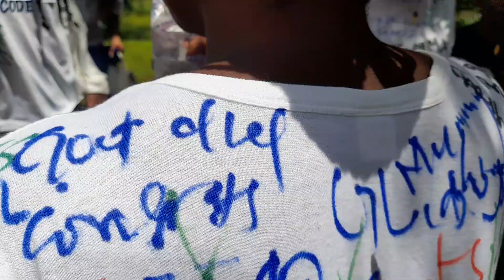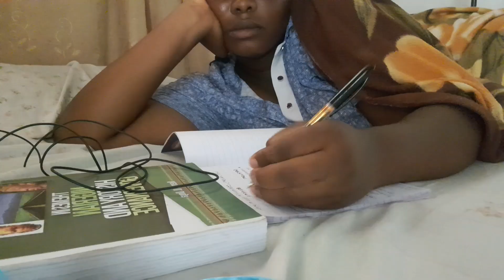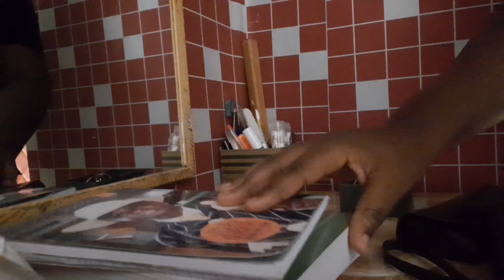Precious living #23 : random days in uni + unboxing + exams + sign out + ABSU Living &more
I'm open to work with different brands 🤎

 when I'm not on YouTube you can find me here 👇🏾

Thank you so much for finding me worth watching 😊

I also have a youtube series called GIRL TALK WITH P , i post my series every Friday, its everything about self development, romanticing your life and becoming the girl of your dreams... if that interests you ,check out my girl talk playlist

frequently asked questions:

📍what do I film with : Samsung A21s

📍what do I edit with : capcut,  snap seed and pics art

tags please ignore:

daily vlogs , orji precious vlogs  ,orji precious  ,  Abia state University, life in Abia state, Nigeria University student lifestyle, lagos living, weekly vlogs , relaxing vlogs ,Nigerian youtuber, Nigerian content creator, a day in my life, a day in the life of a content creator , perfume shopping , unboxing books, unboxing vlog .